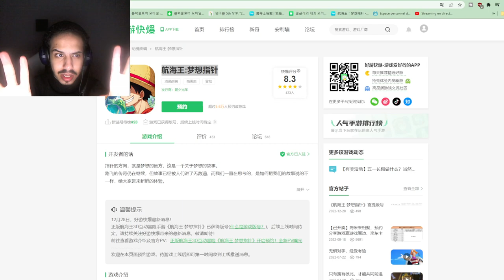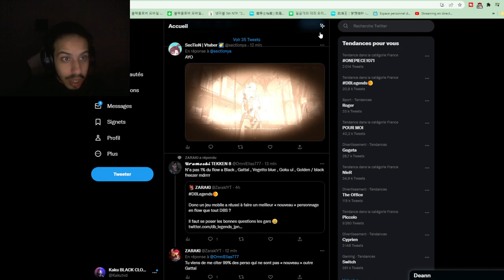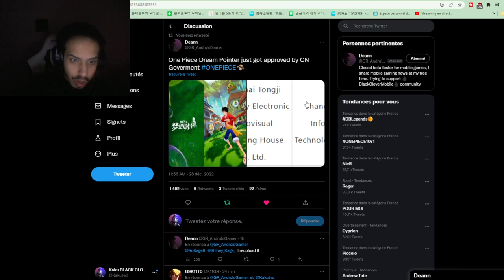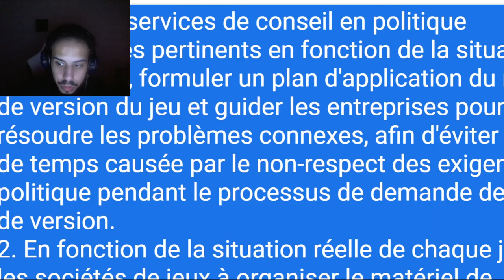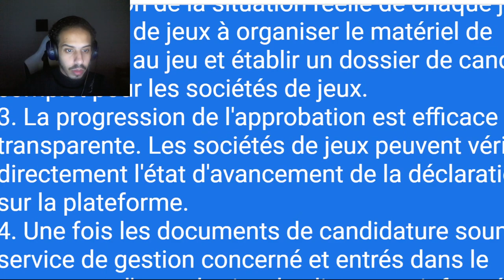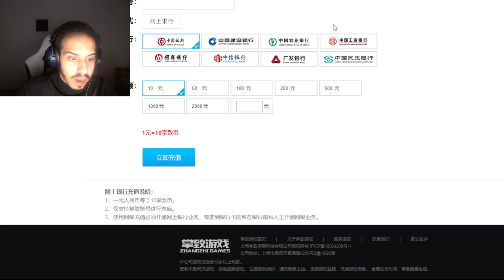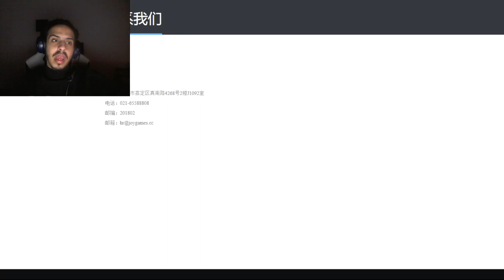LES NOUVEAUX JEUX ONE PIECE SANS NEWS? 2023 ? One Piece Dream Pointer et One Piece Codename Partner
Actu sur LES NOUVEAUX JEUX ONE PIECE sur mobile
One Piece dream pointer et one piece codename partner